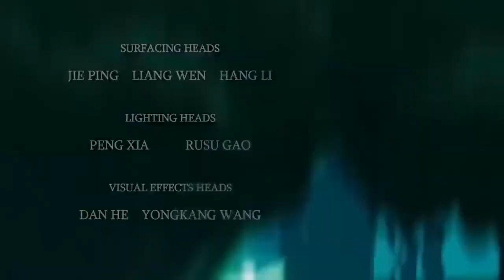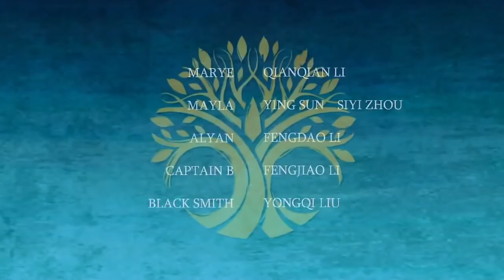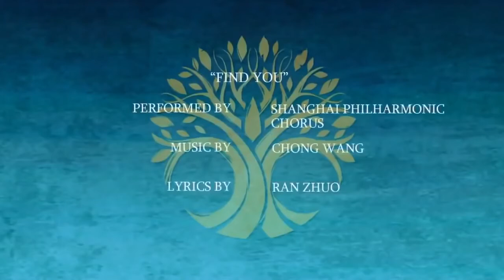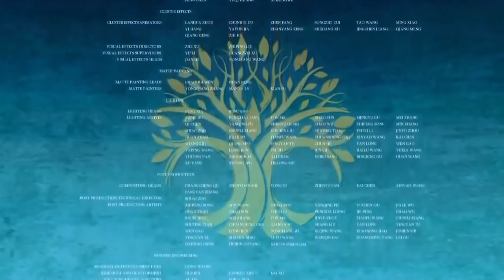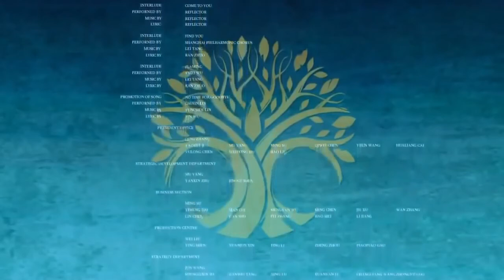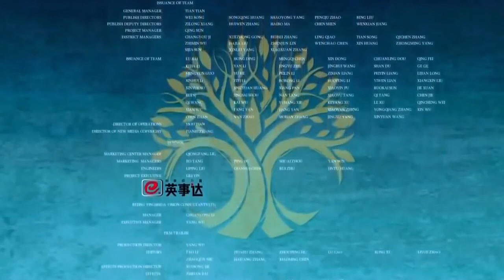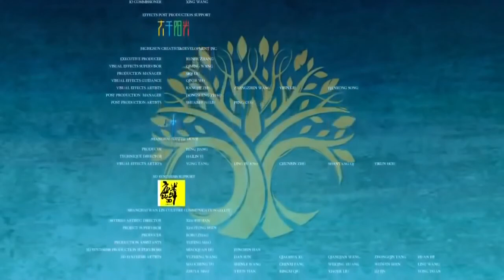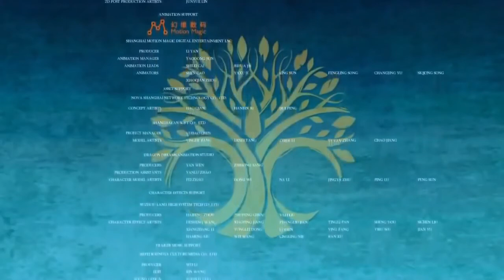The Princess In the Reign of the Enchanted Forest Animated Full Movies